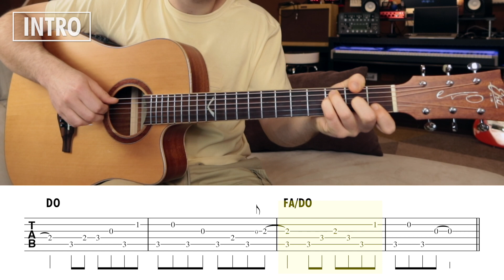I TUOI PARTICOLARI Tutorial Chitarra - Ultimo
📚 Ho scritto un libro:
🎓 Prenota una lezione con me:
🎶 Trovi tutti gli accordi della canzone alla pagina:
Chitarra: Eko Evo D350ce
0:00 INIZIO
1:21 INTRO
3:42 STROFA #1
4:07 ARPEGGIO
6:04 STROFA #2
6:58 RITMICA #1
9:26 RIT
11:32 RITMICA #2
13:40 SPECIAL
13:56 RIT FINALE
15:17 FINALE
15:59 FINE